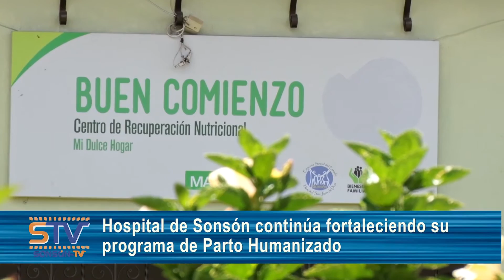Hospital de Sonsón continúa fortaleciendo su programa de Parto Humanizado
El hospital San Juan de Dios del municipio de Sonsón continúa fortaleciendo su programa de Parto Humanizado.